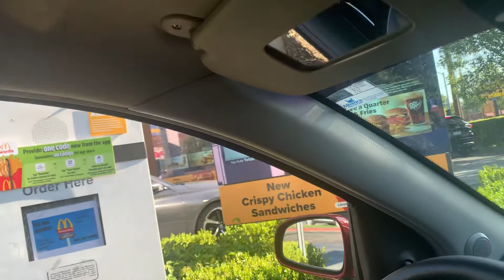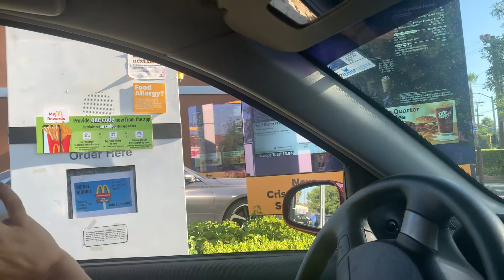McDonald’s Drive Thru in Bellflower Ca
McDonald’s Fast Food Drive Thru in Artesia Blvd and Downey Ave in Bellflower Ca